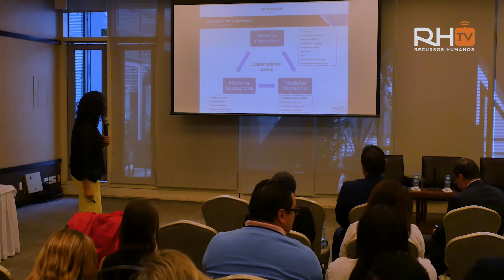México | Best practices: Volkswagen México